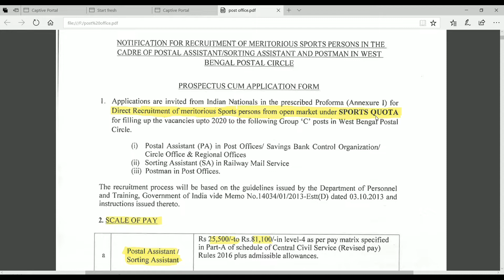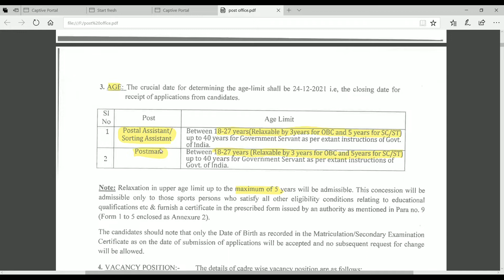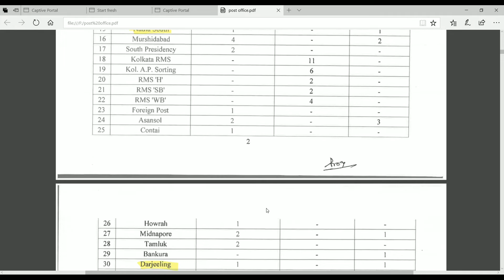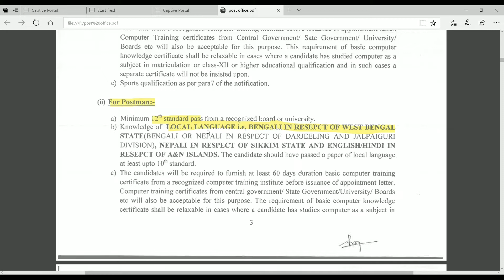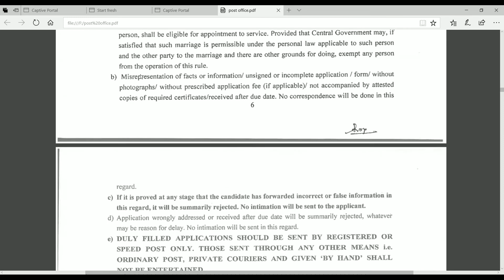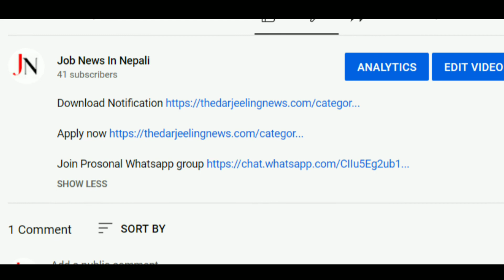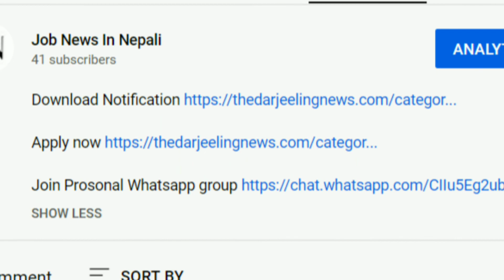POST OFFICE मा भर्ती खोलियो || Darjeeling District || Govt Jobs